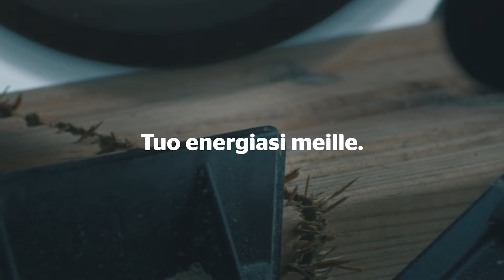Tuo energiasi meille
Etsimme työkavereita Tiina Partaselle tekemään hyvää energiaa. Tuo energiasi meille!